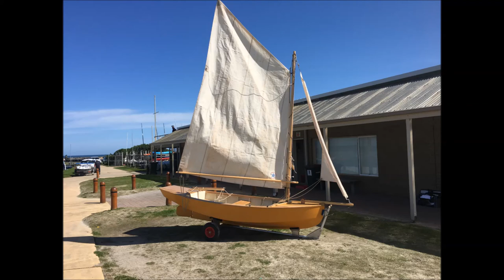Wooden dinghy building (few photos from one year of build)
Based on Seabird yawl but scaled down twice. Pine frames, oak stringers, laminated keel bolted from 4 pieces together. All covered with paulownia timber and fiber glassed.